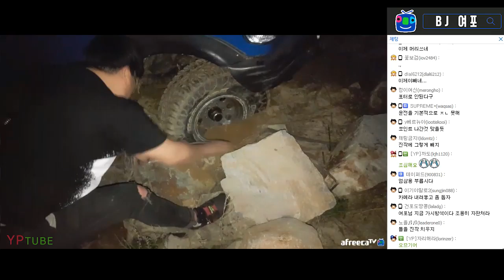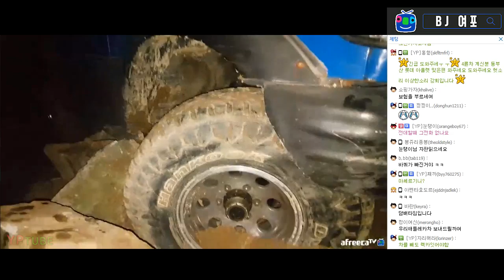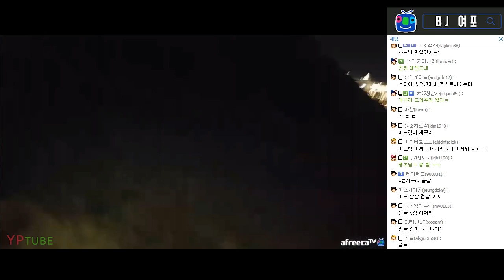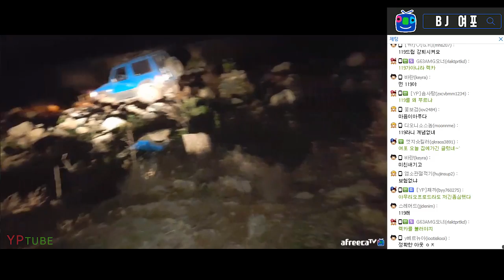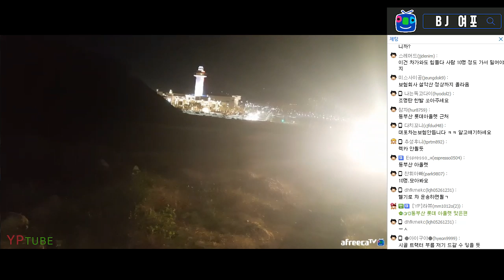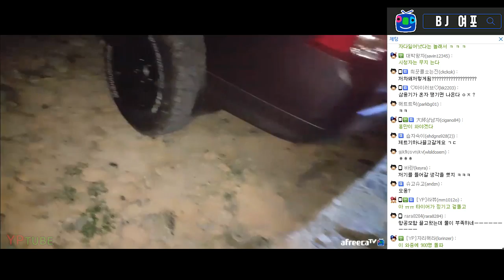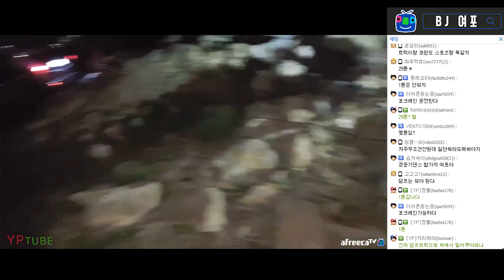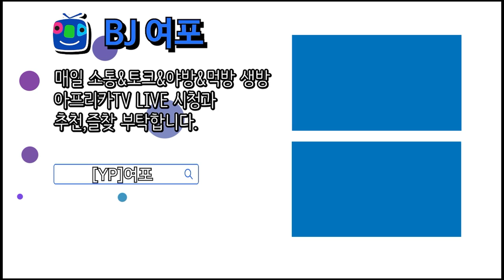[BJ여포] 감동실화! 장장5시간혈투 // 첫도움, 탈출할수 있을까? :: 2부